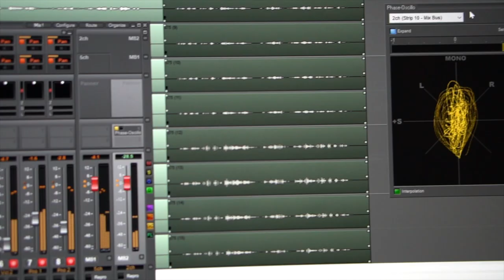Cello Treasures from Felix and Fanny Mendelssohn - Johannes Moser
Cellist Johannes Moser and pianist Alasdair Beatson present a moving portrait of the Mendelssohn family with this recording of pieces by the siblings Felix and Fanny. Once composed for the popular Sunday Sessions at the Berlin Mendelssohn family house, these works fit into the typically nineteenth-century tradition of domestic music-making, albeit at the highest thinkable level. Beatson plays an 1837 Érard fortepiano, identical to the instrument that belonged to the Mendelssohn household when these pieces were composed.

Besides Felix Mendelssohn’s two sonatas for cello and piano, his Variations concertantes, op. 17, Lied ohne Worte, op. 109 and Albumblatt in B Minor are featured. Fanny Hensel-Mendelssohn’s Fantasia in G Minor and Capriccio in A-flat Major show what could have become of this talented female composer if societal conventions had not restricted her musical activities to the private salon.